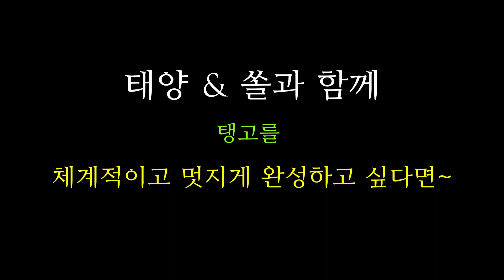도블레띠엠뽀 살리기에 쵝오, 하고 싶었던 스텝 1순위 (등산과 탱고의 닮은점은 덤)